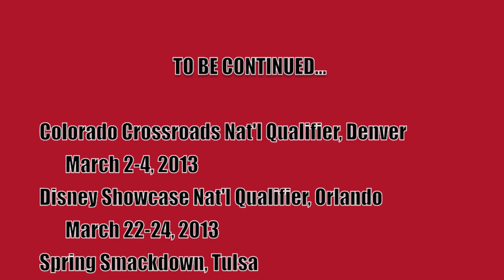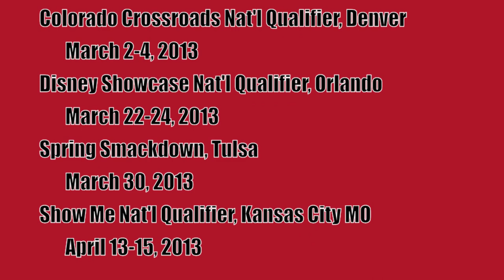Sarah Bateman, 2013 Footage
Club ONE 16 Black Volleyball, Tulsa Oklahoma, Sarah Bateman #17, Middle Blocker, Footage from 2012 Girls Junior National Championship, 2013 Tulsa Attack, 2013 Nfinity, 2013 Omaha Presidents Day